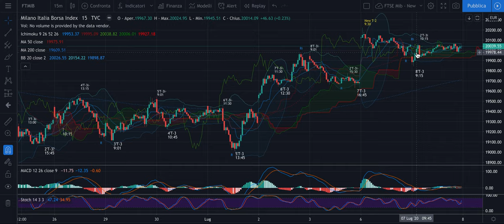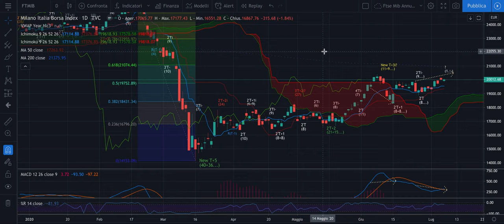DAX + FTSE Mib -Analisi Evoluta di mer 8/07 - I prossimi 2 giorni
Buongiorno,

Nel video alcune indicazioni non solo per la giornata di oggi, ma anche di domani in accordo con quanto detto nell'Analisi Ciclica Evoluta Weekly.

Jacopo